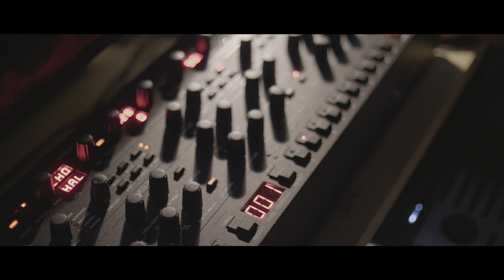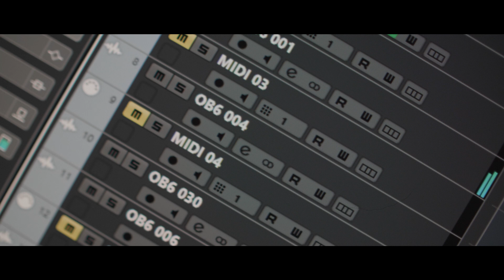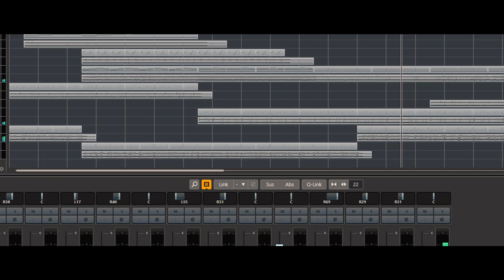New Year's Noodle with the Dave Smith Instruments OB-6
What better way to spend New Year's Day than a few hours of noodling on the absolutely amazing Dave Smith Instruments (and Tom Oberheim) OB-6!

All sounds apart from the drum track are from the OB-6. The Kronos in the video was used only as a controller keyboard. The drum samples were supplied by my favourite percussion library, Spectrasonics Stylus RMX.

All the very best for 2020!